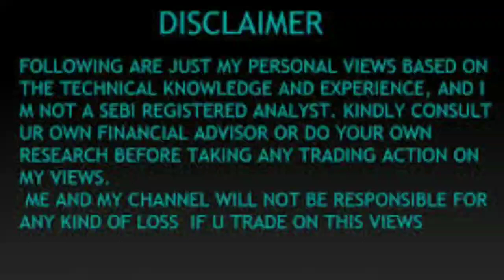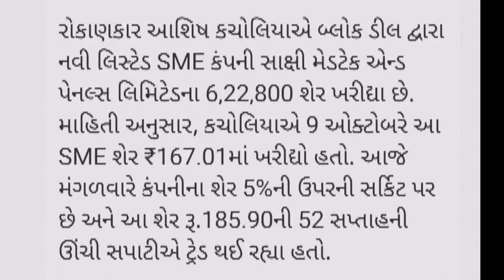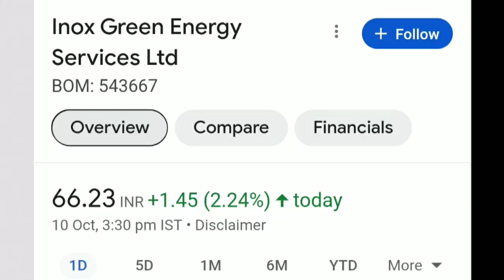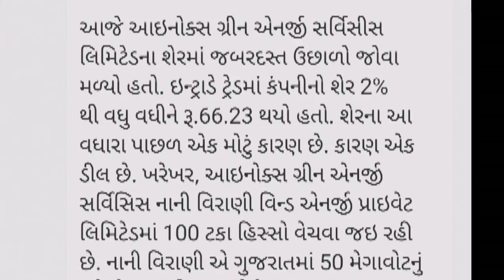આ 5 શેરમાં જોવા મળશે તેજી || શેર બજાર || શેર માર્કેટ | સ્ટોક માર્કેટ | બેસ્ટ સ્ટોક | small cap share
TOPIC COVERED :- dalal street week ahaed Long Term Investment In Stocks
Latest Stock Market Recommendations Share market basics for beginners
STOCK MARKET
NEXT WEEK STOCK
MARKET NEXT WEEK UPDATES
nifty fifty
50 nifty prediction
nifty prediction tomorrow
nifty50 mpc rbi
rbi mpc rate hike fomc gst
gst council meet ipo
latest ipo
upcoming ipo